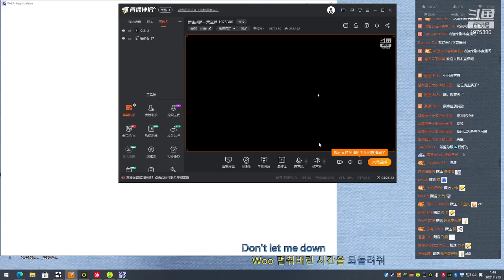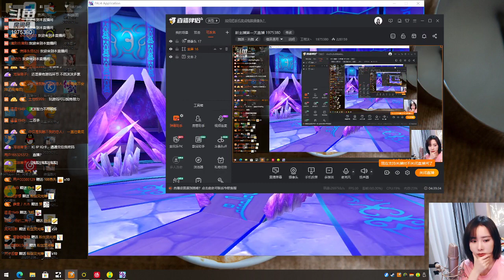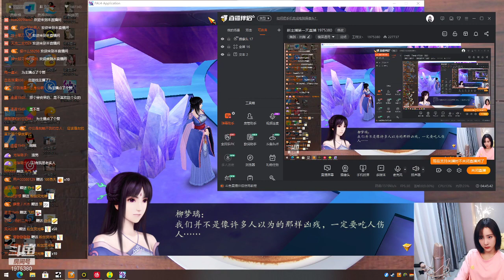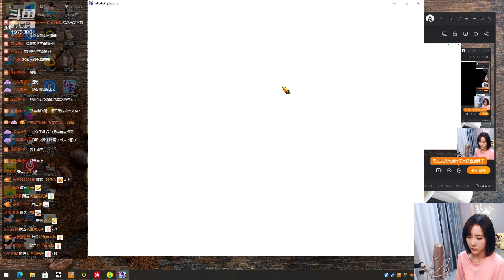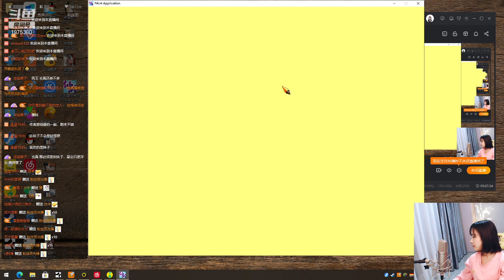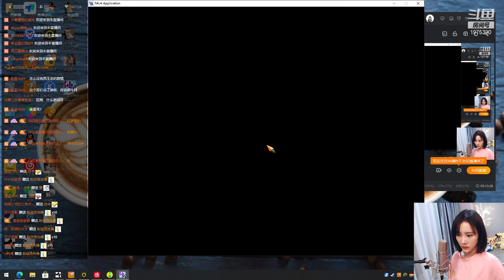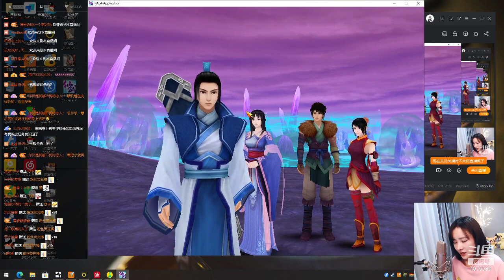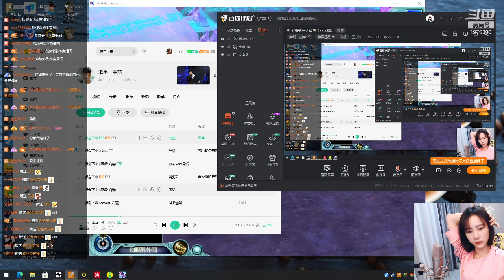【四川.广安】舞蹈之王筱沫：2021年01月12日-02